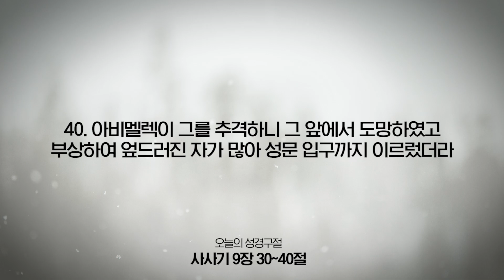[온라인새벽기도회] 2022년 10월 12일(사사기 9장 30~40절)